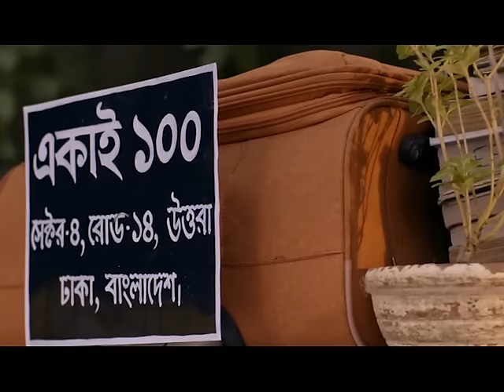ব্যাচেলর । Bachelor | Afran Nisho | Mehazabien | Mizanur Rahman Aryan | New Bangla Natok 2024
Drama: Ekai 100
Written and Directed by: Mizanur Rahman Aryan
Cast: Afran Nisho, Mehazabien Chowdhury, Sushama Sarkar, Saraf Ahmed Zibon, Samir Ahmed
DOP: Kamrul Islam Shubho
Edit & Color: Rashed Rabbi
Art Director: Mizanur Rahman Aryan
Chief AD: Pothik Shadhan
AD: Mostafa Mir Akash & Al Razi
PR Agency: DHOOLI communications
Label: Central Music and Video [CMV]
Producer: Sk Shahed Ali